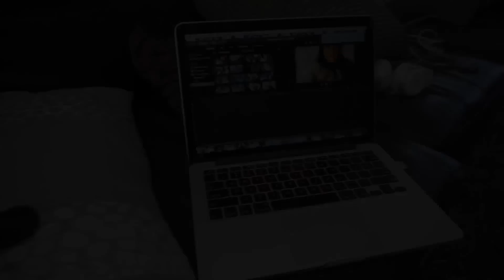DON'T MESS WITH A CARD SHARK + PUPPY WARS | NIKKIA JOY VLOGS EPISODE 2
On this channel you will find daily vlogs of my everyday life with my amazing partner Brandon, our little Pomeranian puppy Georgia & our Ragdoll Fifi. We live in the outer suburbs of Melbourne in Australia. I work as a professional Makeup Artist, Beauty Blogger, Paramedic & Nurse (Yes I am trying to conquer the world!)
I created this channel so that I can share more of my life with you than I am able to on my main beauty channel - if you're a makeup fanatic and not already subscribed you can do so
Nikkia :)